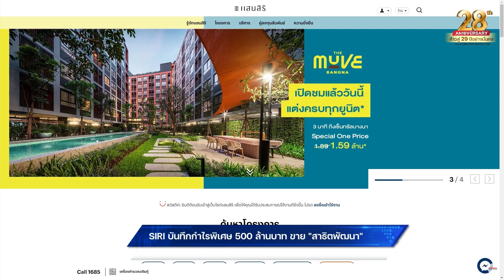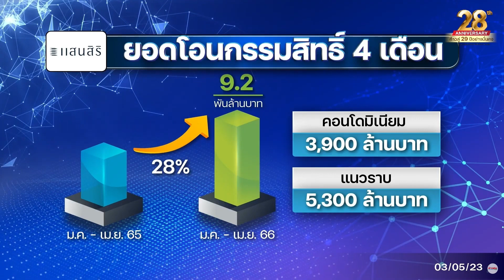SIRI บันทึกกำไรพิเศษ 500 ล้านบาท ขาย"สาธิตพัฒนา"